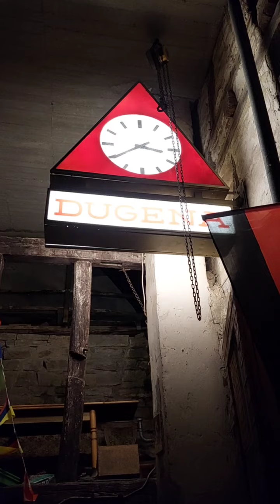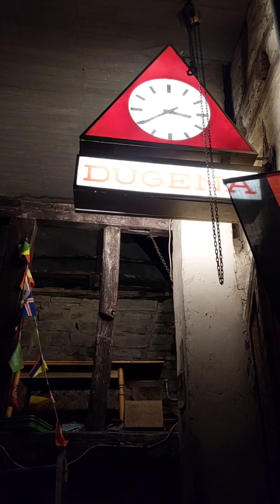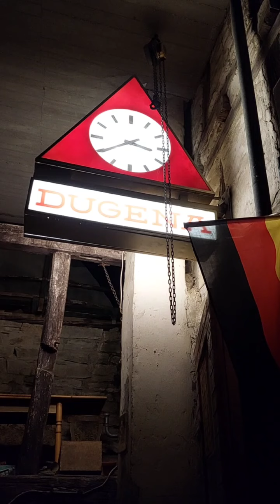Jeweler´s clock DUGENA WIP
On test run,  needs some trouble shooting at the minute impulse.
Took  7 months to restore the entire clock